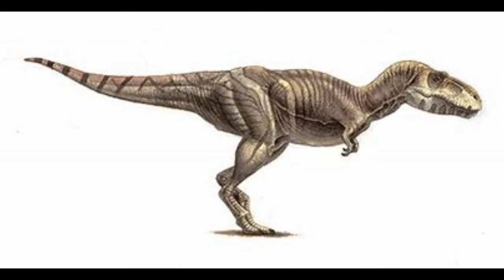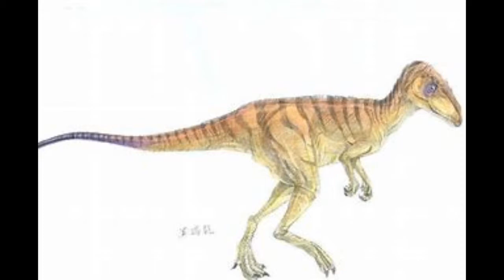Top 12 Underrated Theropods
There's more to life than T-Rex people!